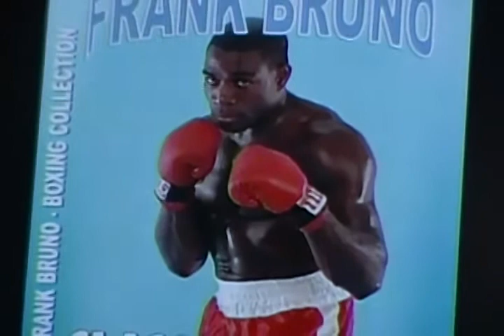Frank Bruno Pro-Debut